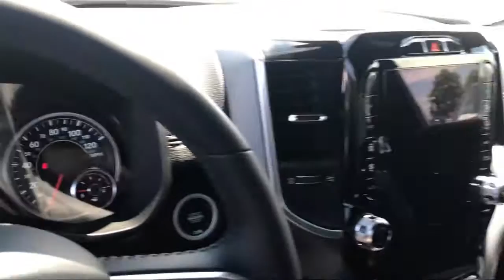2020 Ram 1500 Laramie Elk Grove Sacramento Roseville Folsom Rocklin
2020 Ram 1500 Laramie Stock Number: 61110D Vin:1C6SRFJT7LN331392.

8575 Laguna Grove Dr.